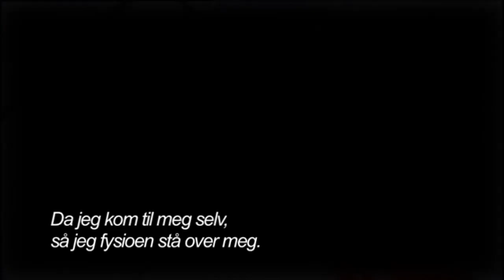Perry Groves, Arsenal. Remake Golden Goal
We all live in a Perry Groves World. Arsenal's Perry Groves was on the bench When Arsenal went scored he jumped up to celebrate only to hit his head on the roof of the dug-out! He knocked himself out and needed treatment from the physio.